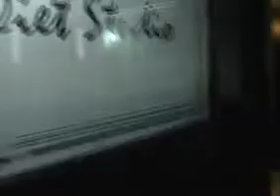nlite diet studio.flv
Nlite Diet Studio - Complete nutrition & Diet Counselling